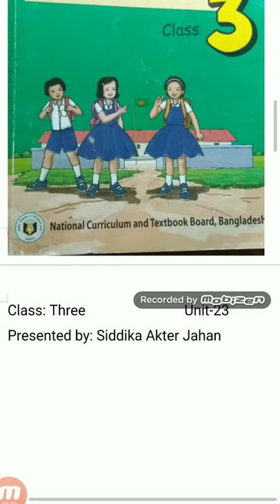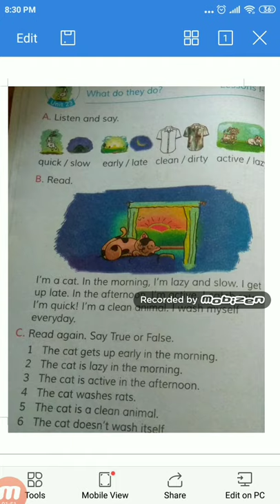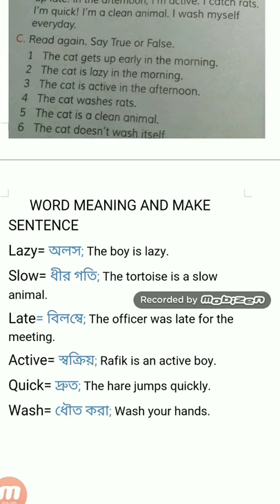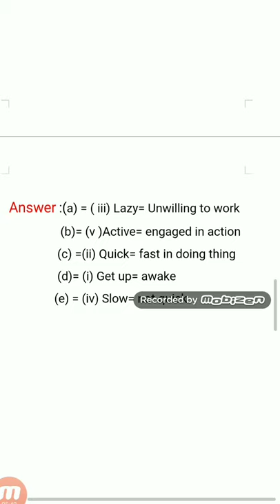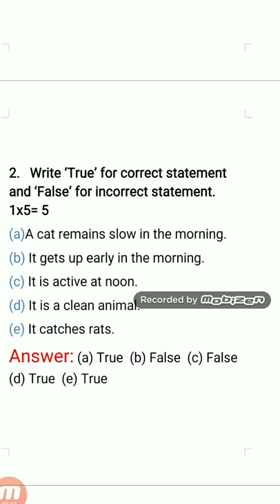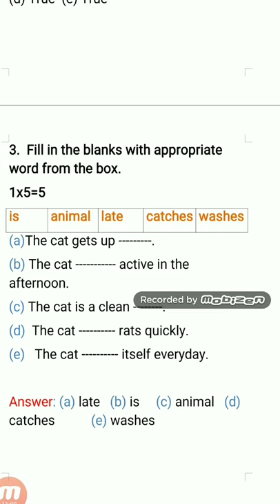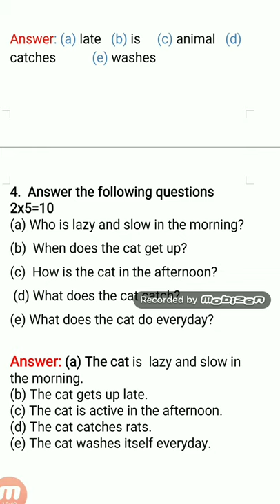ENGLISH FOR TODAY CLASS THREE(UNIT-23) BY S.A.J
dxdiag